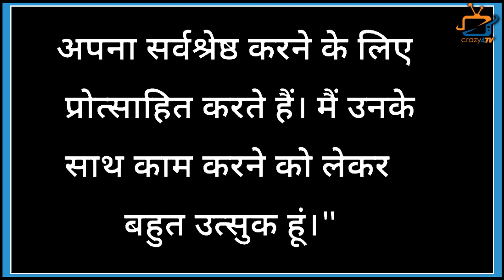Sriti Jha showers love on Shabir Ahluwalia's new show Radha Mohan! This is what she had to say!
Sriti Jha showers love on Shabir Ahluwalia's new show! Check Out The Video and Know What She Said !